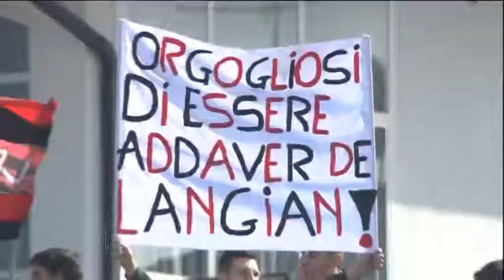Lanciano, ritorna Gatto e si cerca una punta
La Virtus Lanciano ha riconfermato per la prossima stagione il giovane attaccante, classe 92, Leonardo Gatto che resterà quindi in terra frentana con la formula del prestito. Intanto la società sta valutando vari colpi di mercato per rinforzare soprattutto il reparto offensivo.